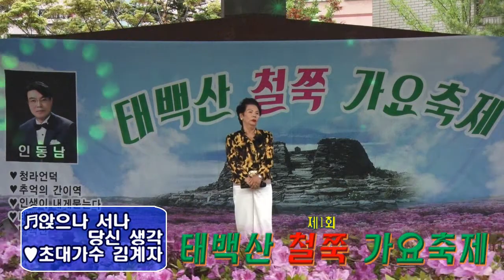초대가수/김계자/앉으나 서나 당신 생각/제1회 태백산 철쭉가요축제/영상김감독